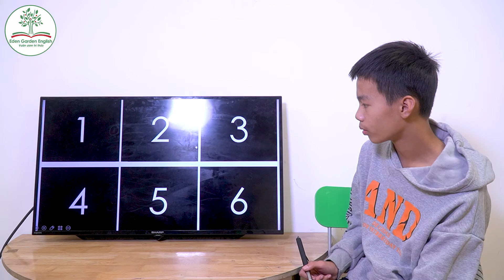IELTS 7 Unit 1-4 GRF Quốc Huy